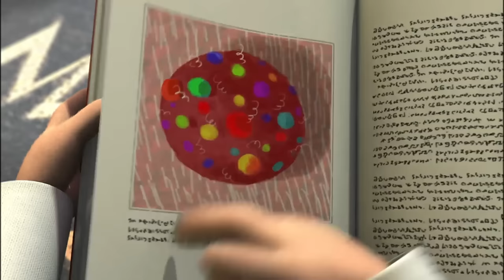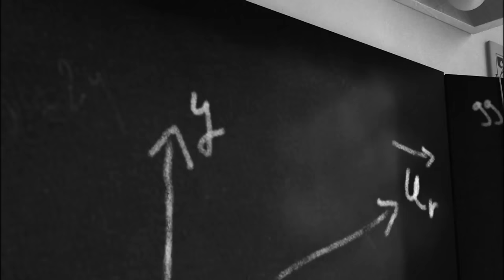Pat and Stan | Double Pat! | Full Episodes | 30 Minutes | Cartoons For Children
Q: What do you get if you cross a happy go-lucky hippo with a fun-loving yet cynical dog?
A: Pat & Stan -- comedy superstars of TV & Internet!